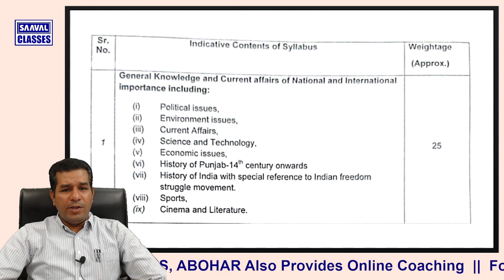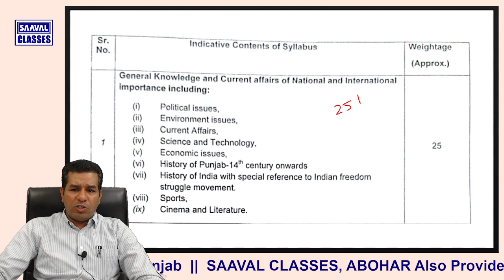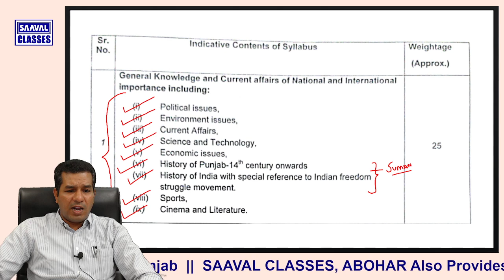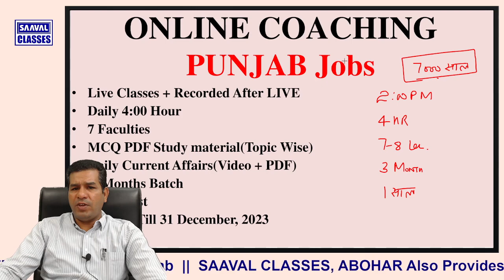Important Information For "PUNJAB JOBS" Students by SAAVAL CLASSES, Abohar